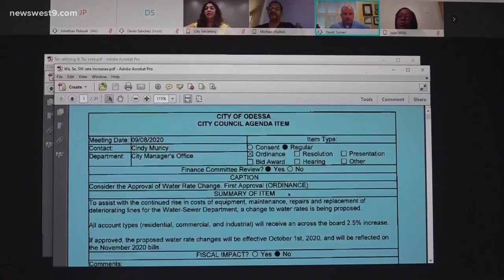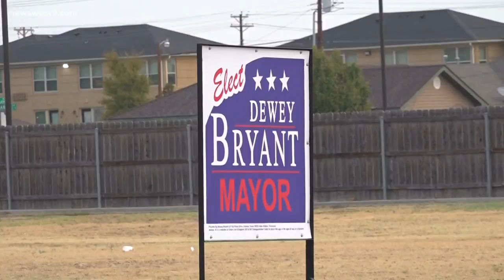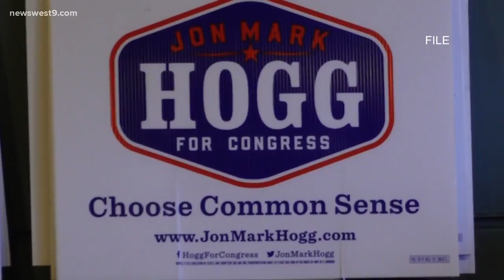Previewing the West Texas races on Election Day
Even with the Presidential election taking center stage on November 3, there are still important races in West Texas to keep an eye on.